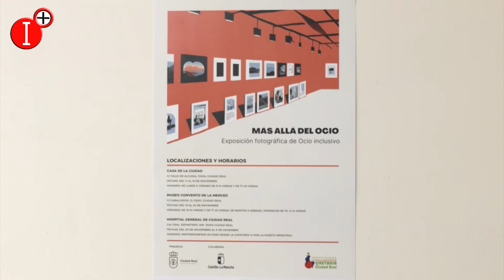EXPOSICIÓN FOTOGRÁFICA de OCIO INCLUSIVO